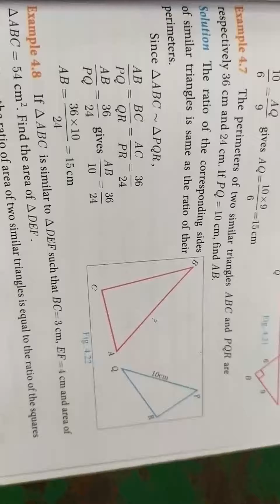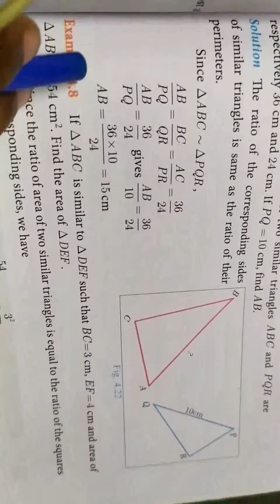10th std... Example 4.7... Pg no 163... Geometry in தமிழ்... 🙂